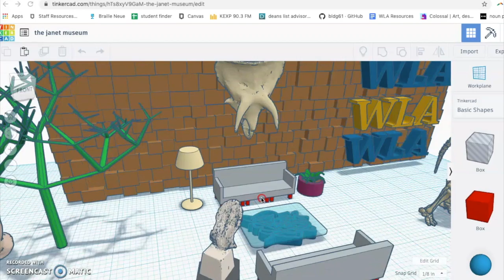TINKERCAD trailer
join special agent fantabulous humble-brag on her journey into the virtual land of Tinkercad